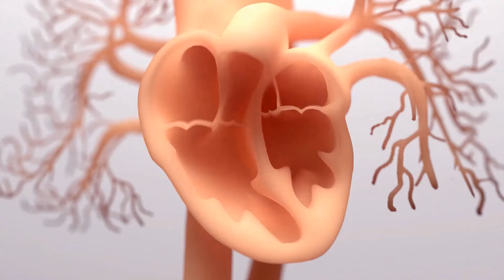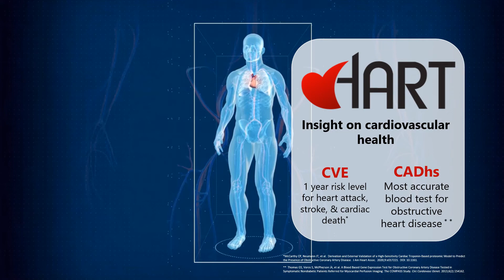How do you Know you if You are at Risk ? | HART Test from Prevencio | Alpha Advantage